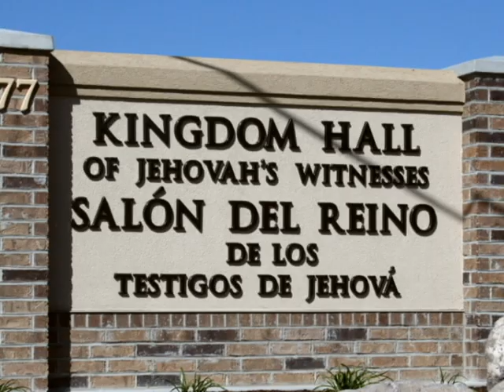Time Lapse of a Kingdom Hall Quick Build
This is a time lapse video of a Kingdom Hall of Jehovah's Witnesses built in 5 days.  This was taken in Salt Lake City, Utah from June 2-6, 2010.